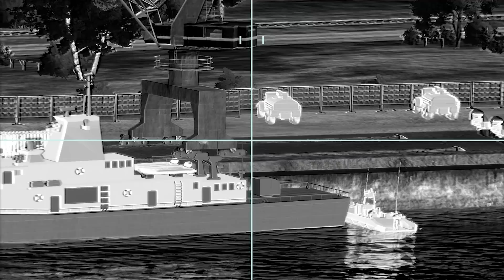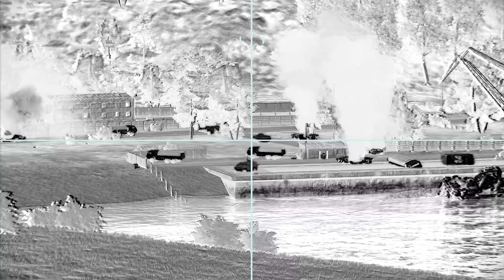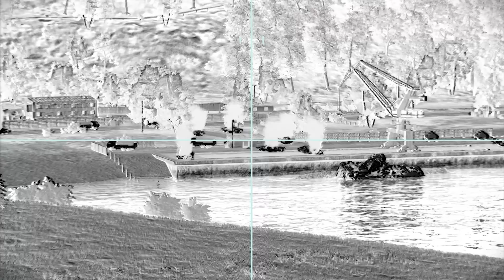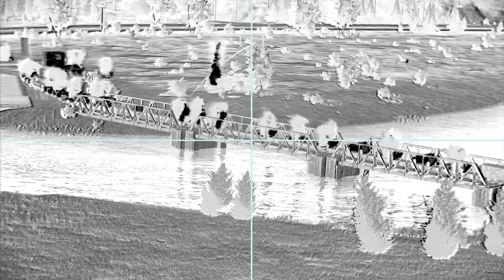This Anti-Tank Guided-Missile System Stopped A Heavy Armored Train On The River Bridge MiLSiM ARMA-3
This Anti-Tank Guided-Missile System Stopped A Heavy Armored Train On The River Bridge, support helicopters, BTR, Tigers, tanks, and many fuels and ammunitions trucks: MiL SiM ARMA-3 Game Play